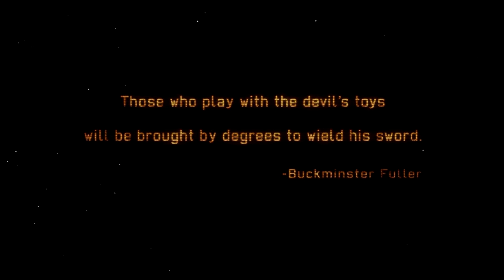XCOM Enemy Within. Часть 12. Встреча с EXALT